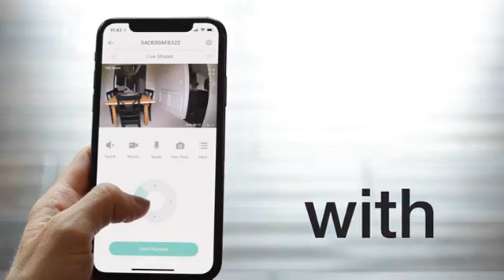Wyze Cam Pan 1080p Pan/Tilt/Zoom Wi-Fi Indoor Smart Home Camera with Night Vision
Wyze Cam Pan 1080p Pan/Tilt/Zoom Wi-Fi Indoor Smart Home Camera with Night Vision, 2-Way Audio, Works with Alexa & the Google Assistant, White - WYZECP1.